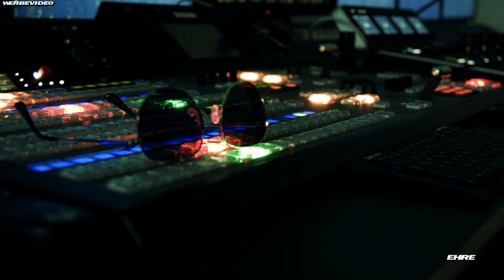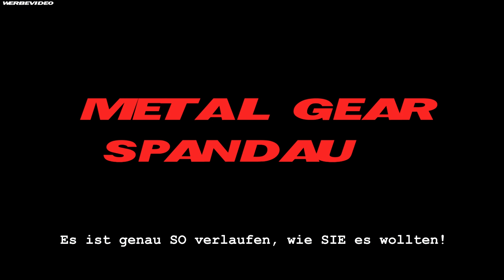Metal Gear Solid Spandau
Heute bekommt ihr meinen ersten eigenen Kurzfilm zu meiner absoluten Lieblingsspiele Serie: Metal Gear Solid! In meiner eigenen Spandau Version.

Hier gibt es Angebote für das Modell mit 9.Gen CPU, aber dafür sogar mit Geforce 2060 RTX!

Kamera:
Philipp Schultze

Schnitt und Sounddesign
Pascal "Kalle" Becker (also ich lol)

Jin-A Shim
Marleen Hundt
Timo Krey
Matthias Remmert
Freaks 4U Gaming GmbH